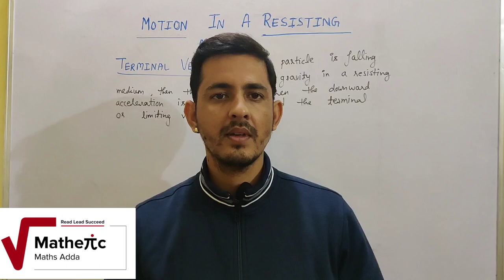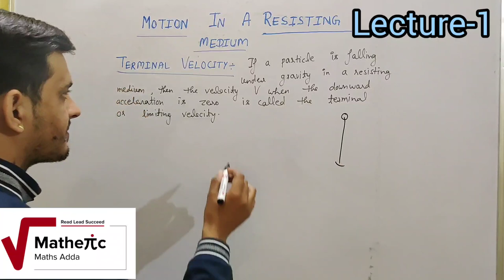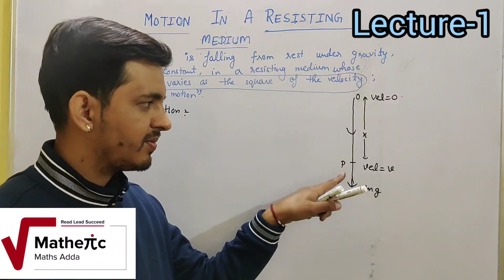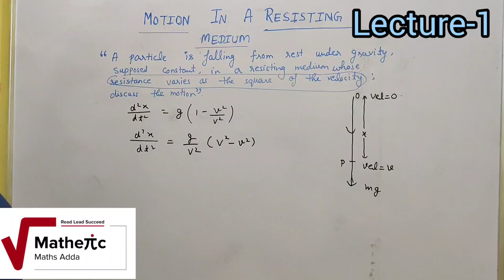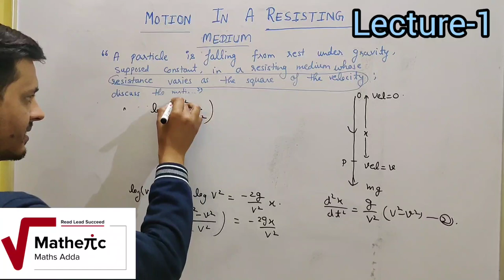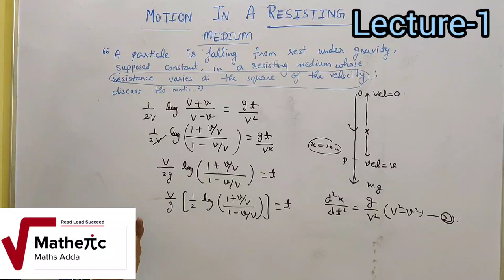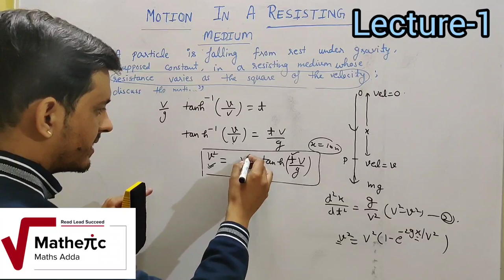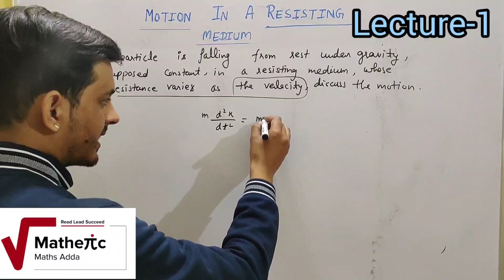Motion In A Resisting Medium( Lecture-1)| B.sc | JAM | By-Vinay pandey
This vedio consists of:

• Basic concepts of Motion in a Resisting Medium
• Terminal velocity
• Theorem based on motion In A Resisting Medium